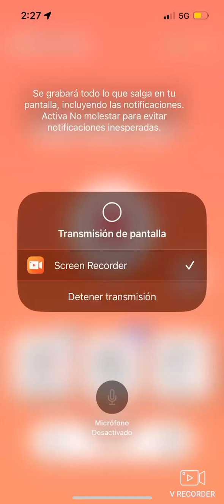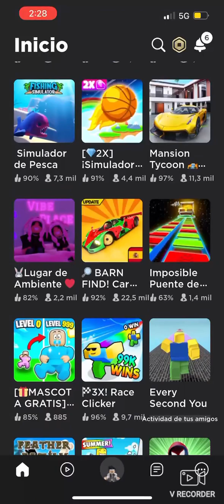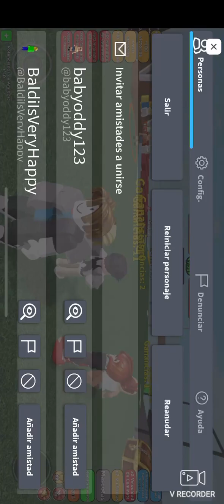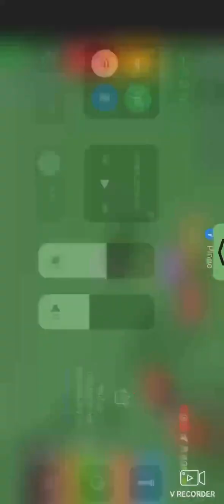Losiento por no poder poner el sonido